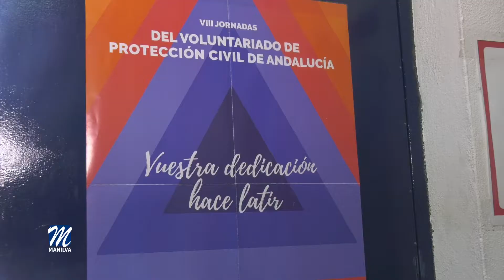La sede de Protección Civil abrirá durante el fin de semana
La sede de Protección Civil en Manilva, situada junto al campo de fútbol ‘Las Viñas’, mantendrá abiertas sus puertas durante el fin de semana con el objetivo de recibir a las personas que deseen entregar materiales y alimentos para Ucrania.
Desde el Ayuntamiento de la localidad se ha querido recordar que pueden acudir a este retén en  horario de 10:00 h a 14:00 h y de 17:00 h a 20:00 h.
Cabe recordar que el material y la comida que se requiere es el siguiente: generadores, motosierras, linternas, material sanitario y medicamentos, mantas y sacos de dormir, botas militares, productos para bebés y de higiene femenina, comida enlatada, frutos secos y barritas energéticas.